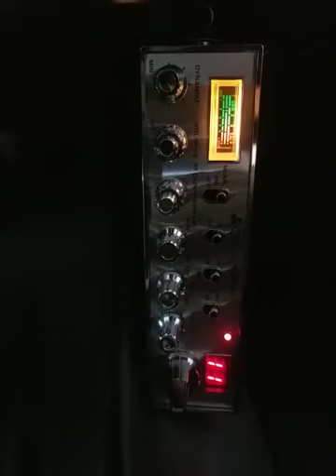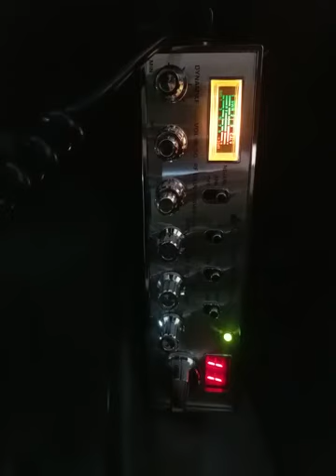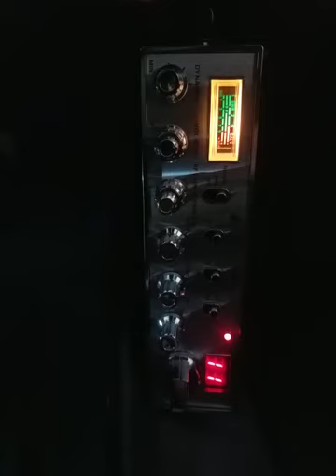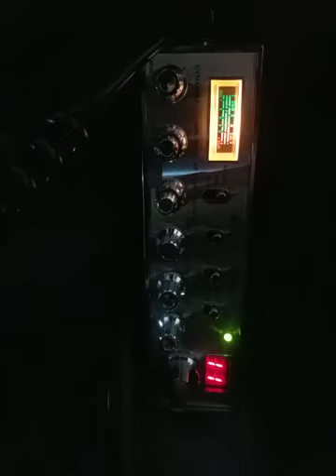11-18-2019 ModSqd 2525BigHI 2HI 777Kauai DragonAU 373AU